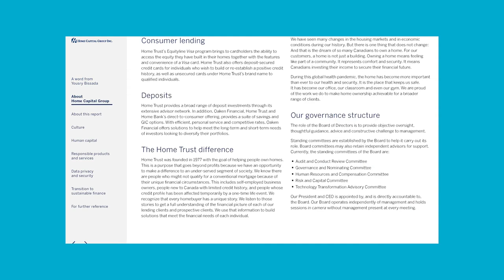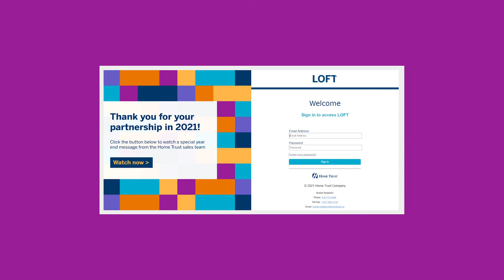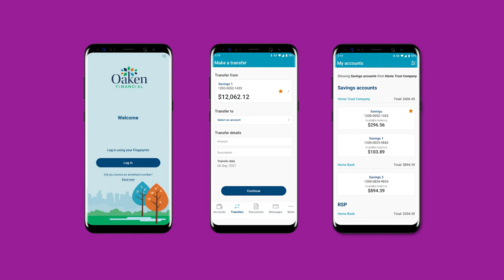A look back at 2021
Here's a look back at how the Home Trust team provided continuous support to our broker partners, customers, and communities in 2021, living the Home Values in everything they do.